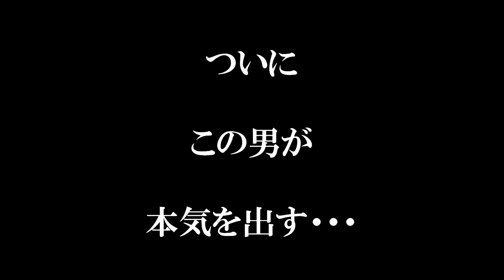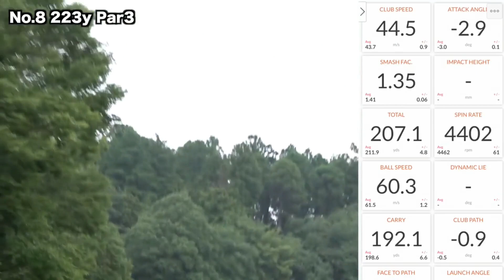スーパーEagleを披露！？姜秀一の本気！ガチでスコアを出しに行ったらアンダー余裕説！？（後編）【Sho Time Golf切り抜き動画】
普段、余裕のあるプレーを魅せる姜秀一。
だが、今回だけはガチの本気でプレーする！！
姜秀一が本気でプレーすればアンダーなんて余裕！？
オーバーParならSho-TimeGolfを去ると宣言するが、前半9ホール終わってEven。
スコアに徹するゴルフで後半アンダーを叩き出せるか！？（後編）

チャンネル内で紹介しているゴルフアイテムはこちらから↓↓
エンター愛用、ノンスライスティー

Shota愛用パター練習器具：EYELINE GOLF Putting Mirror

Shota愛用パター練習器具：PELZ GOLF Putting Tutor